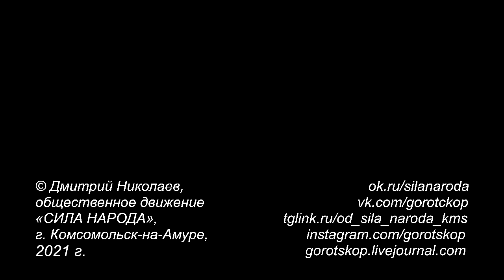Когда в Комсомольск-на-Амуре вернётся муниципальный транспорт?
Ещё несколько крайне актуальных для города вопросов во время заседания Общественного совета при администрации г. Комсомольска-на-Амуре озвучил Сергей Юганов. Он является членом этого совета, а также членом городского общественного движения «Сила народа». Он напомнил присутствующему на заседании ВрИО губернатора Михаилу Дегтярёву о его московском «подарке» в виде 20 автобусов и посетовал, что мэрия планирует отдать их в аренду частнику вместо того, чтобы воссоздавать транспортный МУП Напомним, отсутствие муниципального транспорта – очень больной вопрос для жителей Комсомольска. Вот только администрация города уже 4-й год подряд не предпринимает никаких значимых действий для решения этого вопроса. Хотя прекрасно знает, насколько велик запрос комсомольчан на возрождение муниципального общественного транспорта. Надеемся, что хотя бы «волшебный пендаль» ВрИО напомнит мэру Жорнику о надлежащем исполнении своих обязанностей.

Также Сергей Юганов попросил для города коммунальную технику б/у, по аналогии с московскими автобусами, и технику для очистки городской ливневой канализации. Это должно решить вечно актуальную проблему очистки дорог от снега в зимнее время и удаления с неё воды в тёплое время года. В последнее время это стало настоящим бедствием для города. Что ответил ВрИО Юганову – смотрите в нашем видеоролике.

Городское общественное движение «Сила народа», г. Комсомольск-на-Амуре